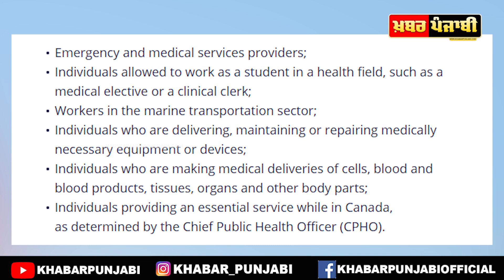Canada Immigration News, Some essential workers exempt from work permits and quarantine, Canada Visa